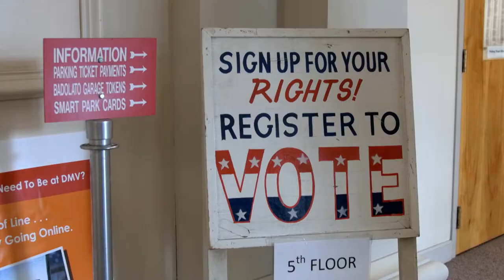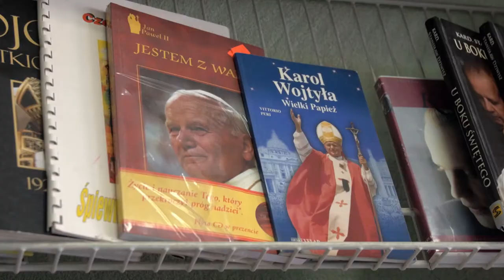Home Movies: "Lucian Pawlak"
Lucian Pawlak, from Poland, spent much of his childhood in a coal mining village in Belgium before moving to New Britain where he eventually became the city's mayor.

This video is part of the “Home Movies: American Journeys” series produced by Connecticut Public in 2019. Producer: John Holt.